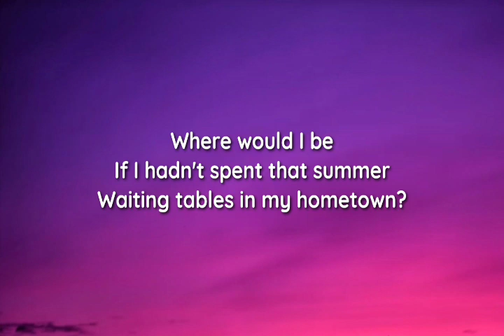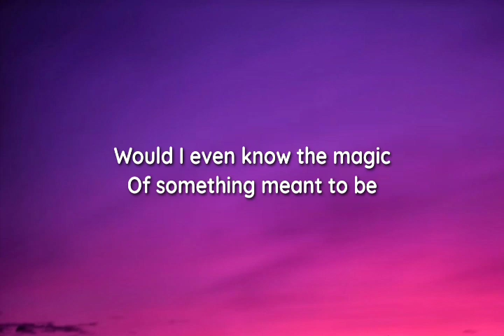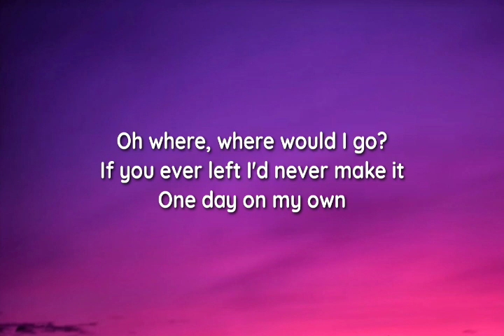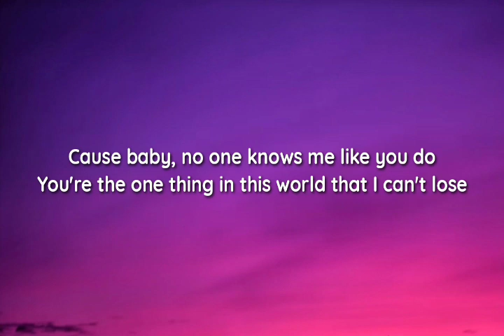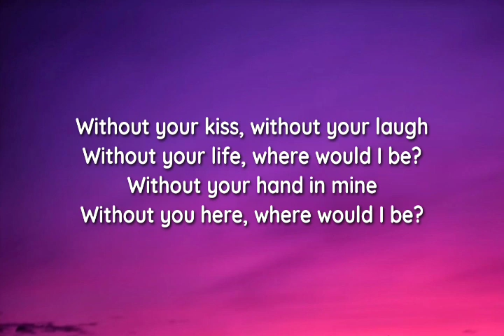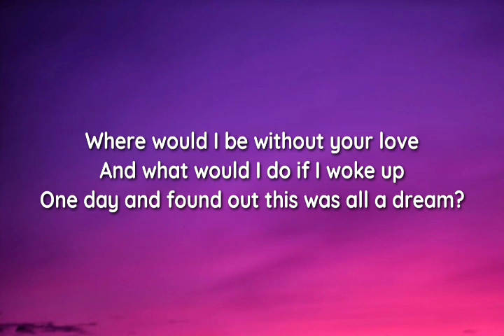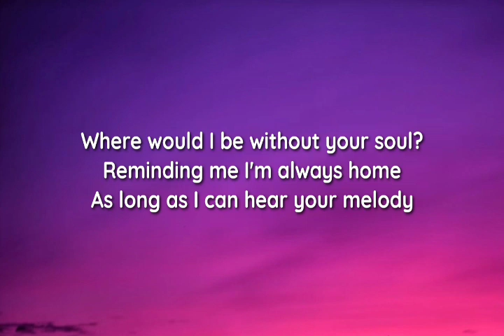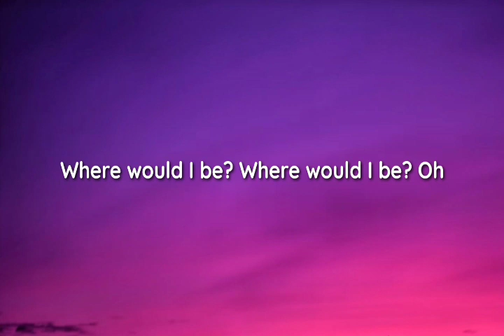Lady A - Where Would I Be (Lyrics)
lyrics

If I hadn't spent that summer
Waiting tables in my hometown?
Oh, where, where would I be?
If I hadn't spilled your drink
And you never asked me out

Would I even know the magic
Of something meant to be

Where would I be without your love
And what would I do if I woke up
One day and found out this was all a dream?
Where would I be without your soul?
Reminding me I'm always home
As long as I can hear your melody

If you never found me
Wherе would I be?

Where would I bе
If I never been to Georgia
Played that bar on Athens street?
Oh where, where would I go?
If you ever left I'd never make it
One day on my own

'Cause baby, no one knows me like you do
You're the one thing in this world that I can't lose

Without your kiss, without your laugh
Without your life, where would I be?
Without your hand in mine
Without you here, where would I be?

Where would I be? Where would I be? Oh